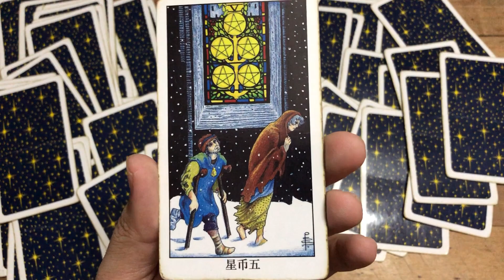Horóscopo Diario GEMINIS Viernes 4, Sábado 5 y Domingo 6 de Octubre de 2019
ATENCION: Reserva una consulta Privada conmigo “J.Tarot” en mi Página Web. Te Invito a que visites mi pagina y recibas los mensajes de tus guías. Solo para mayores de edad o bajo supervision de un adulto.

ATENCION: TV+18